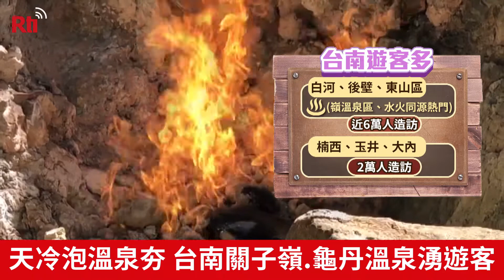天冷泡溫泉夯 台南關子嶺龜丹溫泉湧遊客【央廣新聞】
全台急凍，讓暖呼呼的溫泉大受歡迎，台南關子嶺和龜丹溫泉，出現大批泡湯客，旅館周末住宿率衝破九成，台南市府統計，兩處溫泉包含附近幾個景點，共湧入8萬多人，接下來還有228連假，溫泉業者說已經準備好了，歡迎遊客到台南再衝一波。